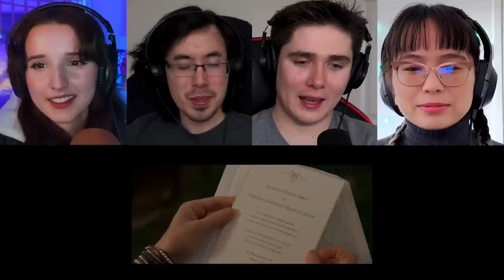REACTING to *Twilight 4: Breaking Dawn (pt. 1)* A HORROR MOVIE (First Time Watching) Movie Reactions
James, Nobu, Stella, and Hayley all are reacting to the Twilight 4: Breaking Dawn part 1 and it is a horror movie?? Edward and Bella officially tie the knot and get married! With this some complications arrive as Bella becomes pregnant but with a strange and perhaps monsterous child. Will Jacob step in and hurt someone? Can Bella be saved? Enjoy this first time watching movie reactions to twilight!

Hero Patrons:

Stella

Brad

Alexander Berry

Sarah Shetland

Isabella Horn

Emily

Darkaddict19

Immanuel mcfarlane

Jake A

Sckye Hansen

Hyb3rGamimg

Sharon

Black Flame

Denisa Čižmářová

Jade Fairman

Khadijah Sims

Osher Ratzabi

Seth

Dario Tamadon

elizabeth

Sofie Hansen

Tann Honey

Giuseppe DeGaetano

Adam Armstrong

Noah Moore

Alex FairysnailTails

JM1K13

iminhighschool

Josip Buretic

Rebecca McGowan

Thomas Jones

Tommy Ross

Talia Herron

RegalLatin2303

CD85

Zennor Whyte

Anthony Velasquez

Carlos Hernandez

Lauryn Shealy

Gabby B

Kinglier

004

Josh Dixon

Tracy Parr

Iyana Taylor

Jayie

Megan Arnett

luccabeast

DABSLABOG

Elijah Yang

Destiny O

Jonathan

Leah

Angel Groves

HisGreatness86

Avatar Ashdel

BlueDebut

Michael Rutter

Crystal

Marcus Russell

Highseas

Dmaru Hill

It’s Angie

Just Michelle

FrickingKaos

Curtis Miller

Kiran

Artverse

ThunderBeast

christina kunnumpurath

grantingallday

Carlos

Rochelle Gardner

Jessica taylor

Abigail Nelson

Patrick Jackson

Megan Bell

Guin12

Anissa Allié

Sarah

Joshua Heaysman

Sandell Lentz

Sheldon

Daniel Fuchs

pusha .

SimianSupreme

Danyelle

GraysonTodd

Priscila

beautiful bliss

Sarah 9

Chantel W

Anthony Allan

Rob Williams

UltimateHope101

Dėborah Aribo

Kathryn Fike
Joseph E.W.

Jennifer Perez

Nahfiscared

Maria Oncoy

Gecko Dmitrievich-Shcherbatskaya

Belzeref

Ricky Flores

Arake

leyla

Dale

Justin Feldman

Anna Roth

Ellie H

Sha Jackson

Susana Canales

Michelle Cook

iisublime

Lauren

Maria Harrington

Makayla Araujo

Brendizzzzle

Elizabeth Olivero

Valeria Loera

Chloe Winterbottom

DarthDecimus24

Dominik Klar

Nola Scott

Cadence Beisigl

Reuben Filimaua

Meghna

Andrew langton

Quietjbc

Dylan H

Kaitlyn

Alicia Hauskins

Cat Hack

maemisfitz

Kat Bland

Dorian Gipson

Nicole111

goonghana .

Andrea Mason

Senko

Kadin Osceola

Dannica Horsman

Angelie Romo

Pritha Hajra

Samantha Reandeau
Kelly

Teddy O'Hea

Kara Rohlman

Gavin Furukawa

SongBird177

Kora Orion

ripeka manawatu

Kygro

Raymundo Bustos

Deseray Stoner

Glorie

Don Hart

Anime empress

Seirsan

Tamija

Jess Bracero

Anastasiia

Katie Langton

Emag

Rhodessa Gonzales

Cedrick Desjardins

Justine

Shannon Warkentin

Morgan Tinkey

Fai

Elin

Shelly Do

1985anj

Elisa Luna

Noternie

pattinaggiojo

Kassie Hustrulid

Klara

Ashlei Morrell

Annie519

Katie

lorenajocelyne

breanna

Allora TV

Raven Dark

Demetria Conley

florence

Jenny V

Tim Möbius

Alice

Melanie

WastedPo

Avery

Kat Garrett

GO.

Amber Burton

Sarah Mosinski

Chelsea Keel

Alfred Höttl

Robert Hinojosa

Haley

LM_252

Jenny M

Vol

Ronja Greger

Haunt

Terrie Vasquez

Sophia Jackson

Taylor Fortenberry

Nneka Bonner

Melanie

Darth Dolak

Rebecca Piper

Xalia

Rose Ogden

Andrew Hansen

Ashly Heilmann

Ashley Stephenson

Sulema

titus

Raindog

Haley Hastings

Meredith

Isabella Hayes-Hollands

Raikiri29

Skylight106

Jessica Gorder

Ruth

Emily

Jessica Heebner

Lidia Dias

Shannon Roux

Mariah Greuel

Tom Ekstrand

Alejandra Díaz

Ryan Moore

Madelyn Lafferty

Nicole Ogunbodede

Darius

Taylor

jonathan Edge

Mona7

FOTSnax

Ann

elishia monaghan

Angeldanger145

Michael Therrien

Anne

Ramona

Coco

Kristin Carter